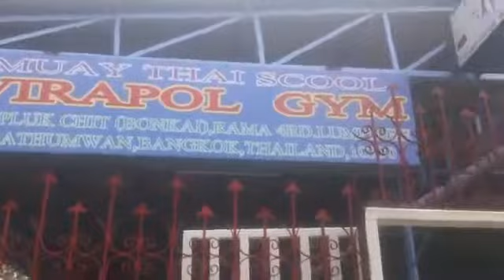ONG BAK TONY JAA trainer MUAY THAI TRAINING IN BANGKOK re #260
food durianrider raw foodist raw foodism raw food diet for weight loss fitness fruitarian 100% health rant spoken word positive random nature freelee freelea 30 bananas a day fructose carbs make you fat